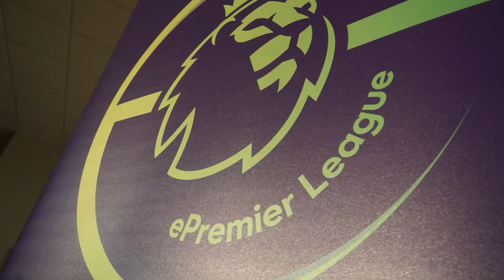E PREMIER LEAGUE: CARDIFF CITY PLAY-OFFS!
Following a highly competitive Playoﬀ at CCS on Thursday 21st February, two players have risen to become oﬃcial club representatives for Cardiﬀ City FC in the ePremier League!

Rhys Griﬃths and Luke Mcilwee-Davies both rose to the top to win the coveted positions as club representatives and will be heading to the ePremier League Final in London, which will be held in March.